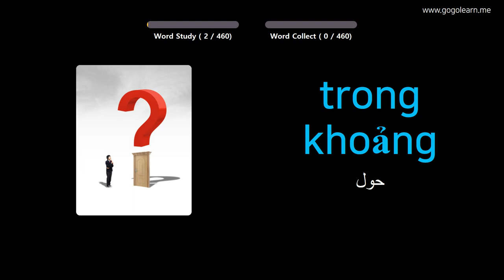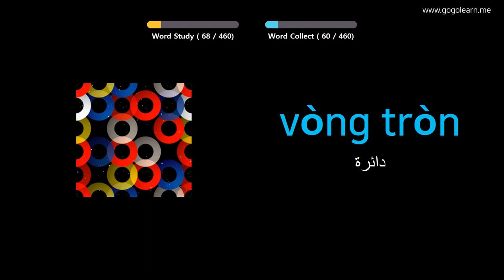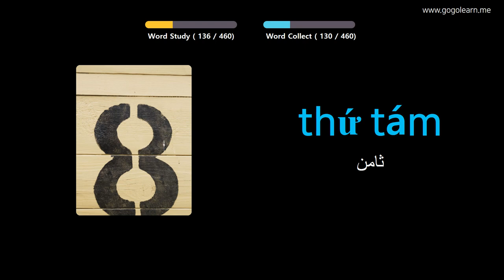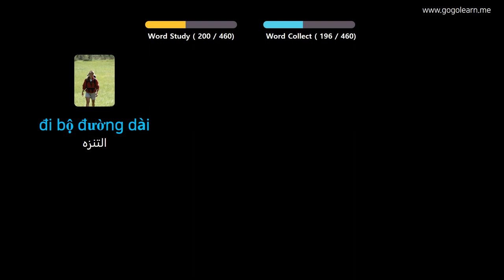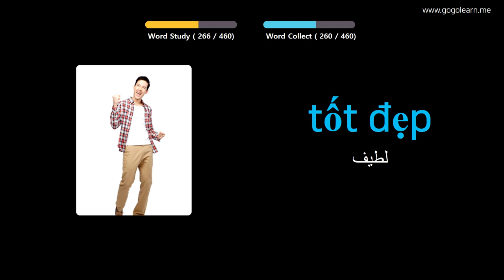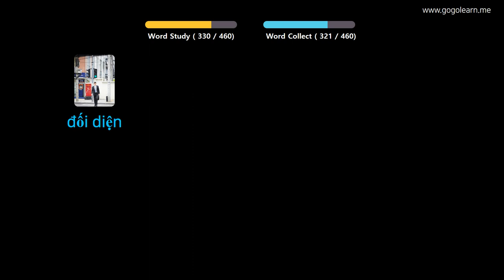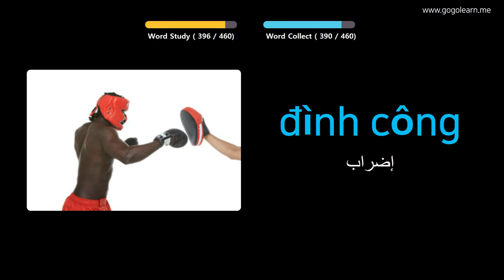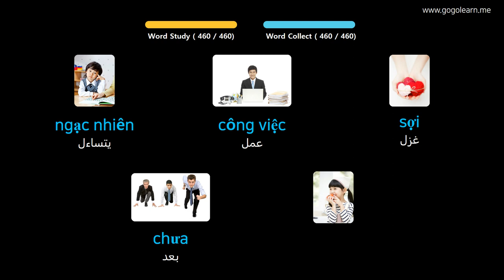تعلم الانجليزية من خلال الصور |المفردات الفيتنامية مدرسة ابتدائية | Golearn